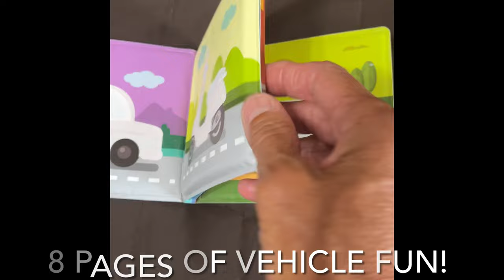Discovery Toys -- Water Paint Book: Vehicles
WATER PAINT BOOK: Vehicles (Item# 2061)

Color the water-proof vehicle-themed pages with the included water pen, and watch the colors magically appear.  Color again once the colors have faded upon drying.  Great for bath time play and on-the-go fun.  Water pen includes cap and removable tip for easy filling.

5.7 x 4.9 inch (14.5 x 12.4 cm), 8 pages.